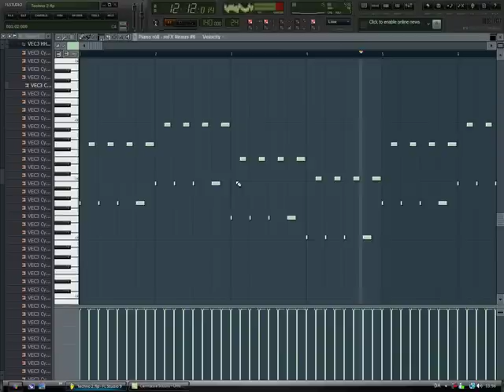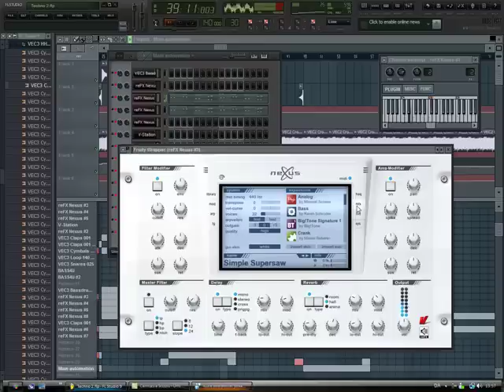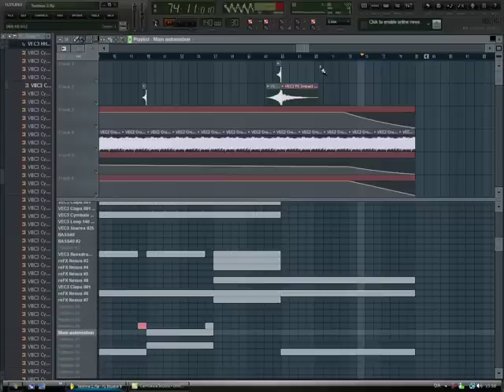Cansis It's Alright It's Ok [DreamTunze Short Remix]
New Remix: Cansis - It's Alright It's Ok [DreamTunze Remix]

It's made in Fl Studio 9 XXL Producer Edition!

Vst: Refx Nexus.
Samples: VEC1,2,3.

"Sorry about it's short"

- ZeoChill.